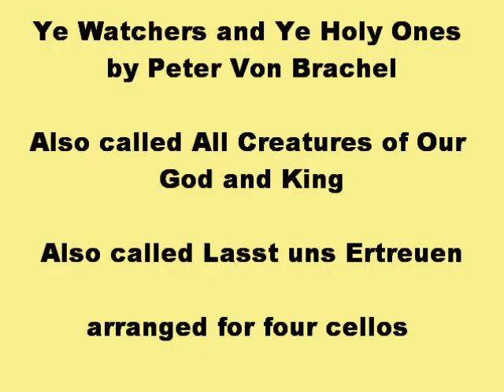All Creatures of Our God and King / Ye Watchers and Ye Holy Ones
Arranged for four cellos or cello ensemble.  This piece is part of a new book called "A Cellist's Hymnal", a collection of traditional hymns and classical sacred music for four cellos.